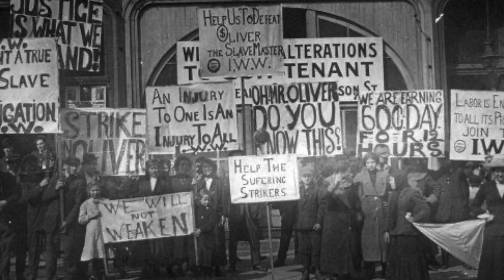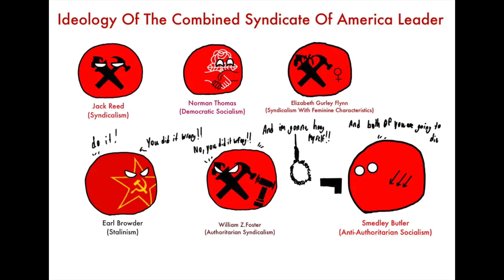Economic Models Chapter 7: Syndicalism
This video explains the idealogy of Syndicalism where unions seize control over the means of production.